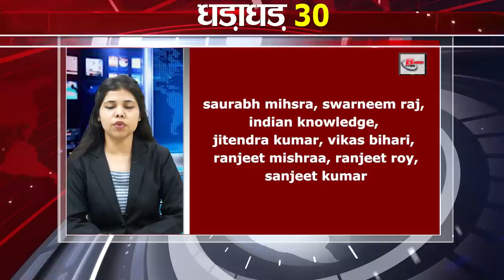Get Top 30 breaking news Bihar news,Aaj ki taja khabar India/Bharat news, Fatafat khabren,Non stop